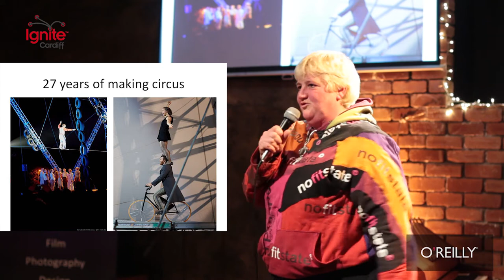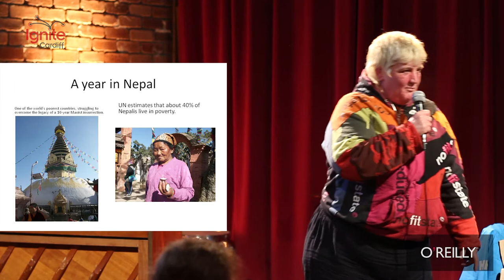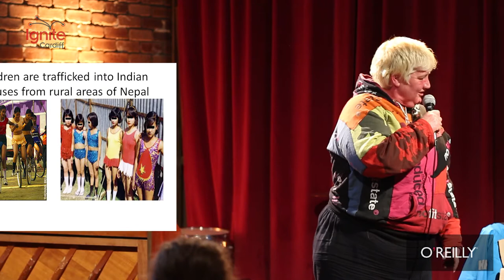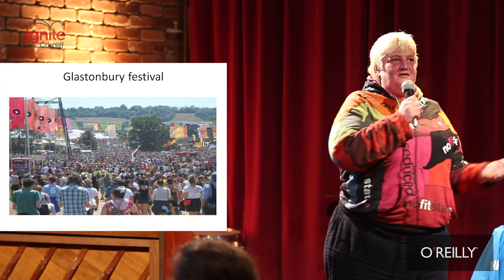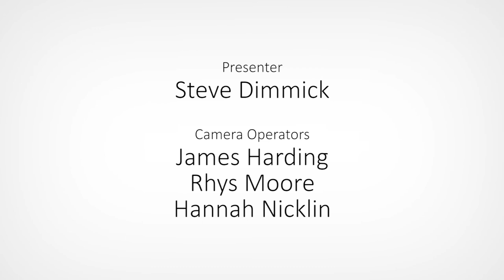Road to Freedom? (Ignite Cardiff 16 - Episode 3 - Ali Williams)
Talk starts: 0:25

Ali Williams - Road to Freedom?

Ignite Cardiff 16 - Episode 3

Ali has spent 27 years making circus! She has a true passion and love for the art and the people who take part in it. However, after spending a year in Nepal she discovered the truth behind the trafficking system there. Ali wanted to make a difference and better those children's lives. And that's what she talks about! This hard-hitting Ignite will make you think!